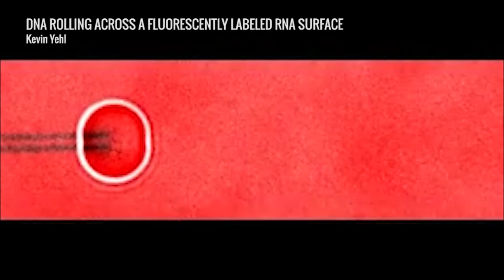Our Incredible, Microscopic World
Nikon announced the winners of the annual Small World in Motion competition on April 27. The photomicrography contest first introduced a video category in 2011, which includes digital time-lapse footage taken through a microscope. As a preview, they shared some of the finalists' videos from this year's competition with us, which we've edited together. More than than 130 entries were received this year, featuring remarkable footage that spans everything from embryonic mouse kidneys to a killer T cell engaging a cancer cell. Enjoy a trip into the microscopic world with this incredible footage.